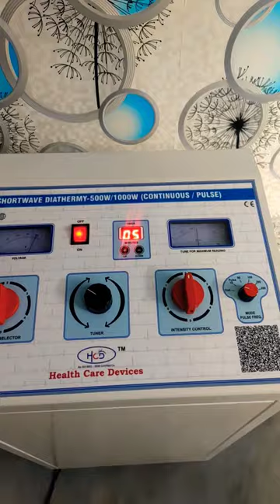short wave diathermy